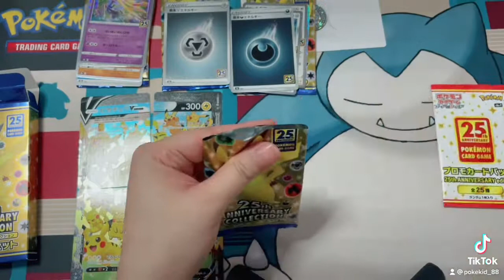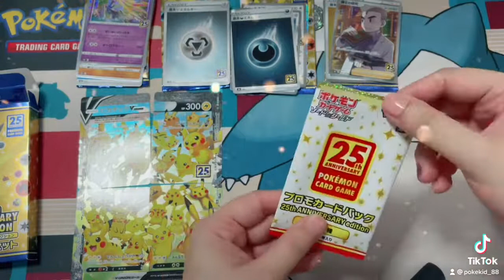Unboxing Pokémon special collection box Japanese